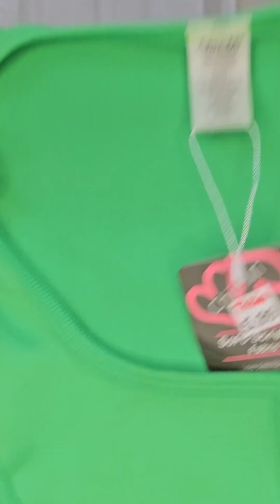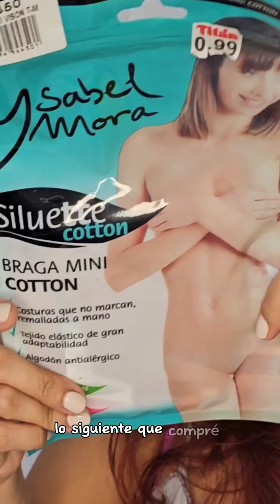Haul🛍✨️ Tops, camisas, blusas que compré en el Titán Panamá🇵🇦🫢🩷🛍💃😊🌟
¡Hola! les comparto un video Haul tops, blusitas y camisas en el Titán Panamá 🇵🇦 un almacén económico🫢
Nuestra etiqueta maquillartemas​​​​​​​​​​​​​​​​​​​​​​​​​​​
Snapchat - Pinterest - Tumblr :  Maquillartemas
Te invito a mis otros 2 canales:
HeclayMateran (personal)

Casillero:  PCE5718
8288NW66TH STREET